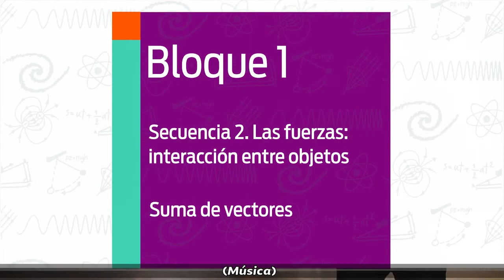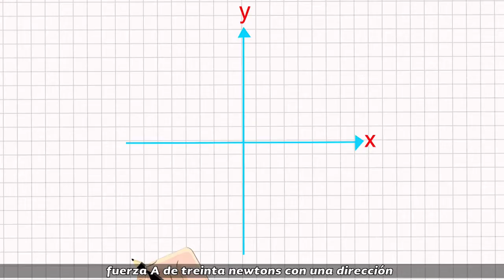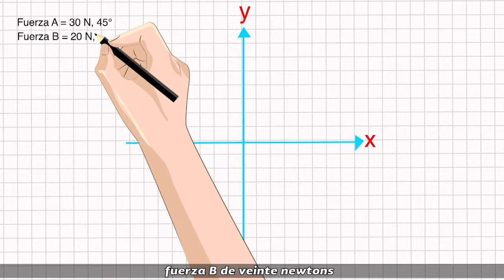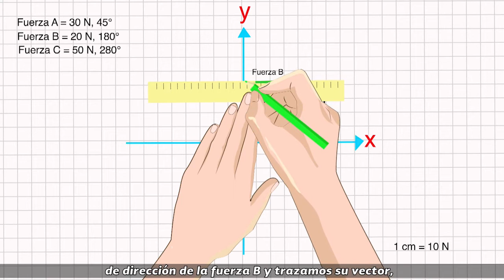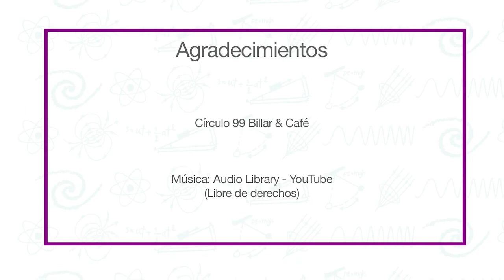5. Suma de Vectores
Nivel: Telesecundaria
Grado: Segundo
Asignatura: Ciencias y Tecnología. Física
 Bloque 1
Secuencia 2. Las fuerzas: interacción entre objetos
Subtitulado